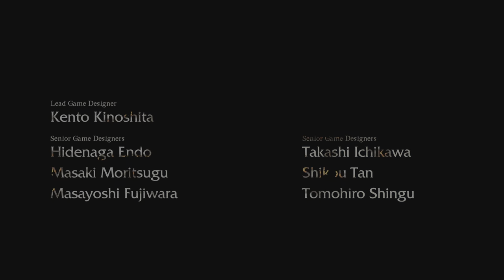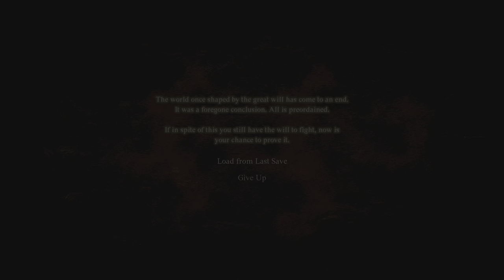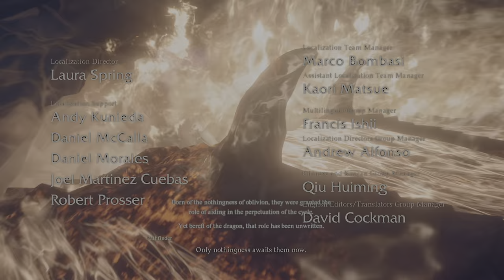Dragon's Dogma 2_True Ending